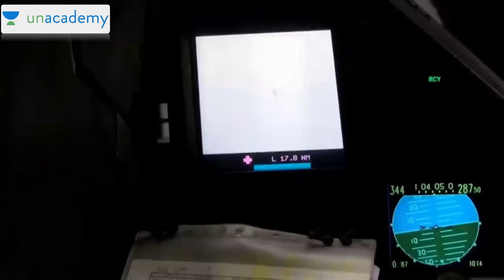GE F414 deal can favour Gripen in IAF's MRFA Competition? | हिंदी में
🔴 Everything you need to know About:
📌You can enroll in Unacademy Subscription and get the following benefits:
Feel free to spread the word – share the videos with your friends and classmates.